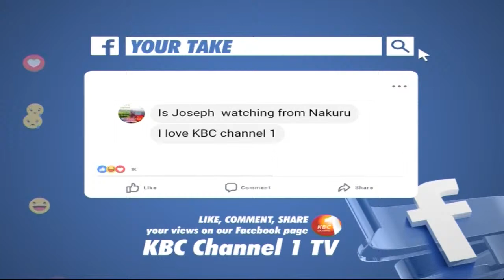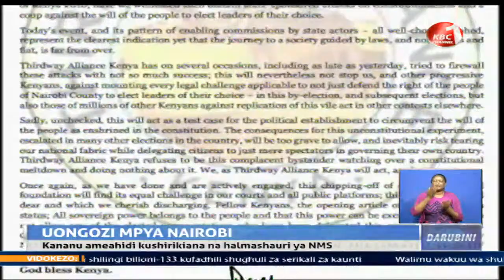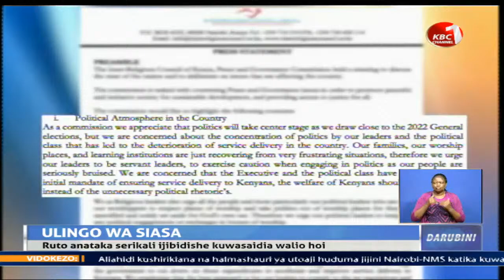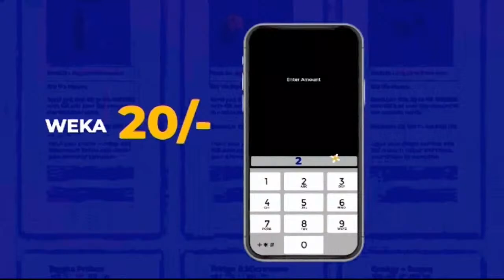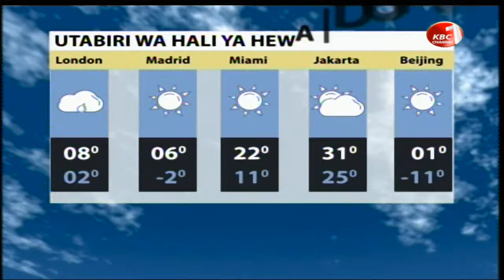LIVE:Darubini ya Channel 1 na Gladys Mungai || 15th January 2021